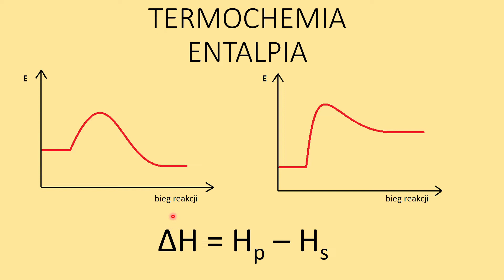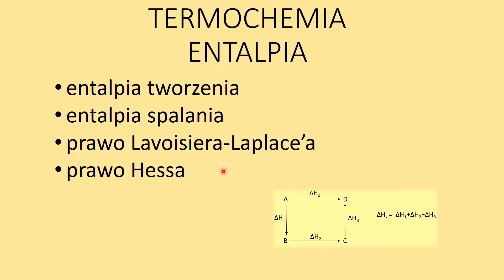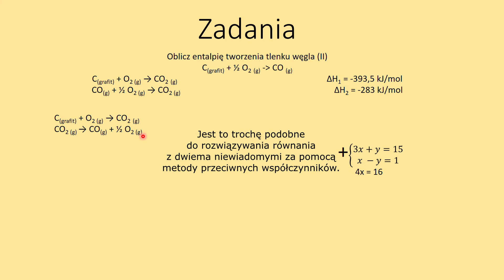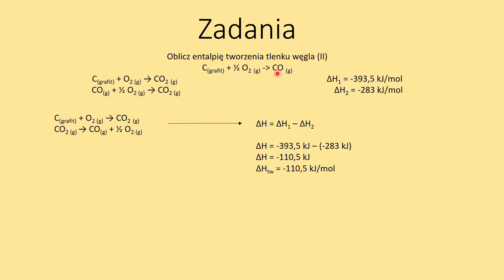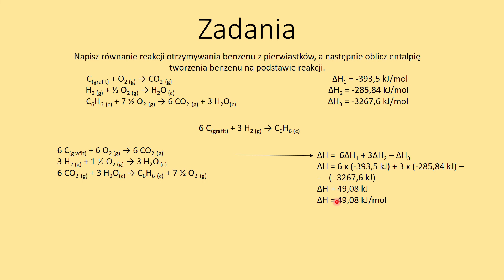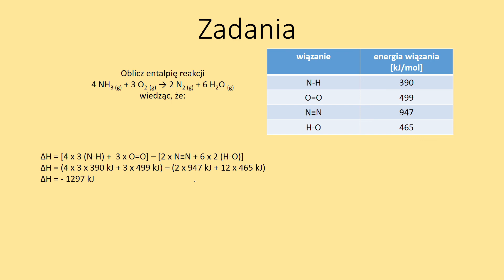Termochemia. Entalpia reakcji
Zapraszam do subskrypcji i oglądania innych filmów na moim kanale. Już jest cały materiał z biologii, a dodatkowo kilka filmów z chemii ;)